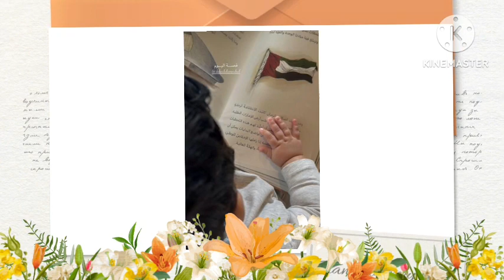Sheikha sheikha FAZZA'S WIFE Expresses Her LOVE..You Are My HAPPINESS Hamdan 😍❤